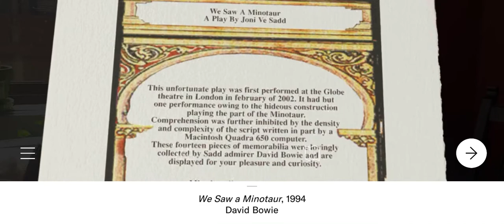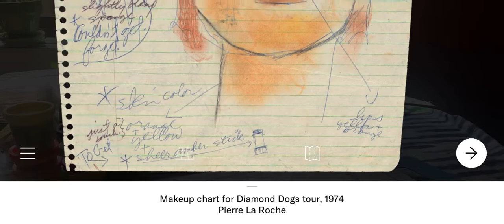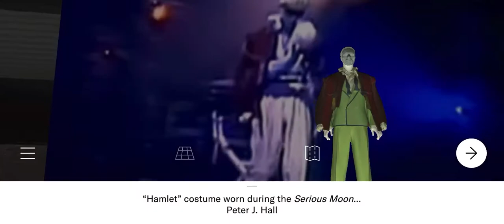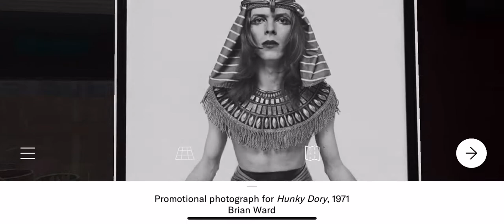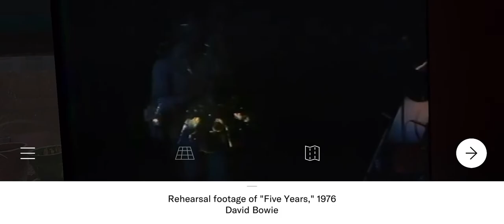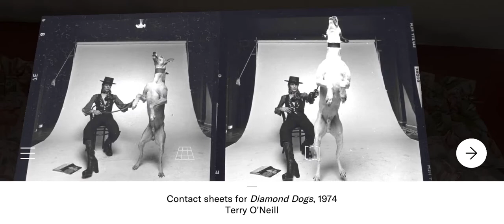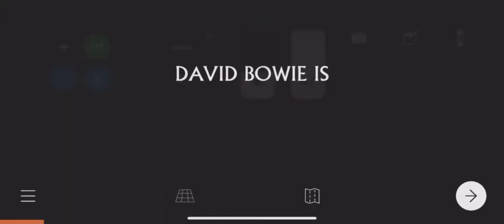David Bowie IS: Characters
Blessed be Bowie in their many forms. From David Bowie IS virtual museum tour